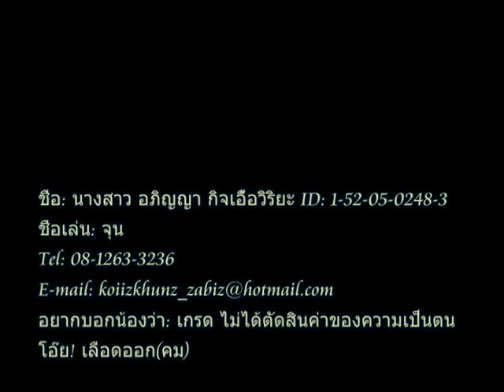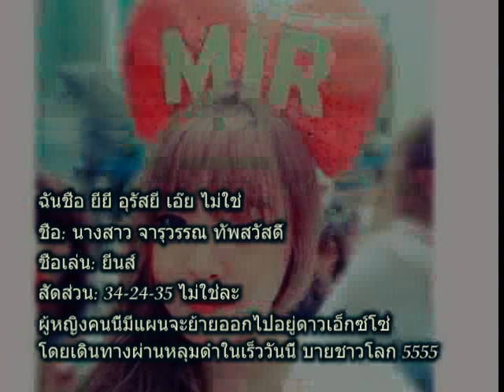Introducing Presentation OSP#9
Introducing Presentation OSP#10 for 'Outstanding Student Program#11 PreOrientation, on 20 July 2012 @ 14204 BU Landmark
English Department
School of Humanities
Bangkok University